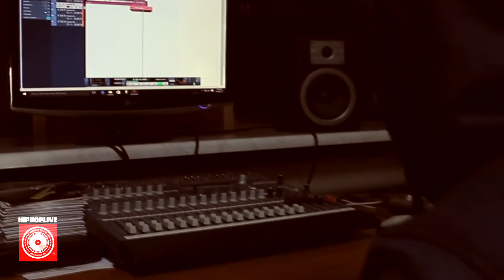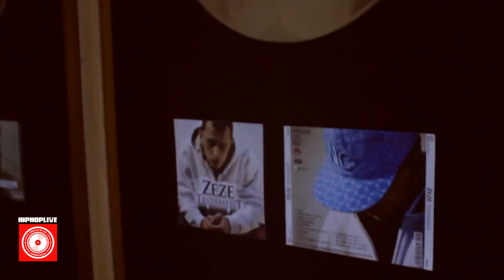Presto & Zeze - N-ai Cum sa-ntelegi - Live | HipHopLive